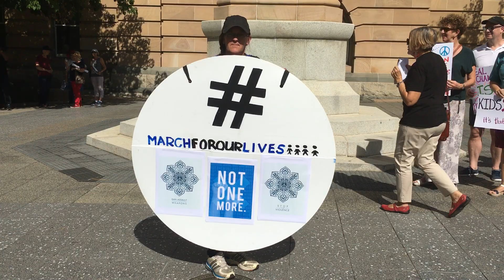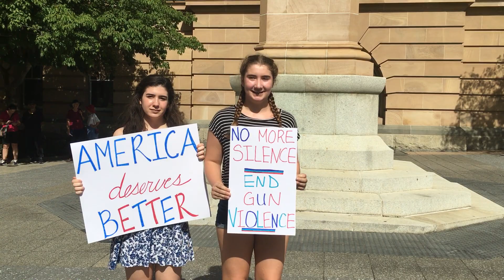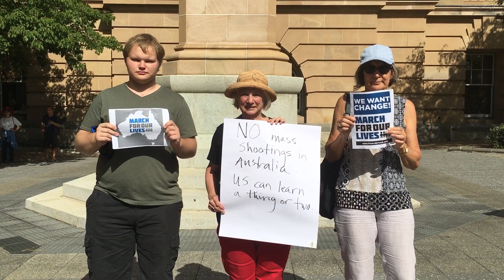March for Our Lives, Brisbane, 24th March 2018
Many of the people  - aged 2 to 85 years - attending the vigil in solidarity with the brave and inspiring youth of America.